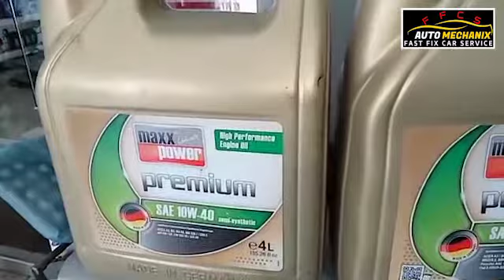How to Change Engine Oil of ZX(V8)Cruiser 2017 easily | ZX(V8) Oil Changed Video by FFCSAutoMechanix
How to Change Engine Oil of ZX(V8)  Cruiser 2017 easily | ZX(V8) Oil Changing Video by FFCSAutoMechanix